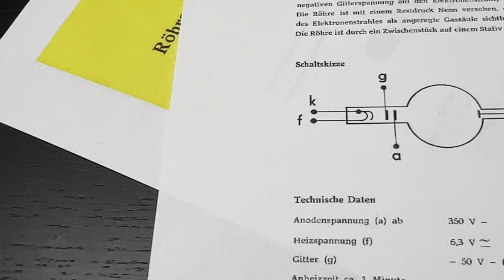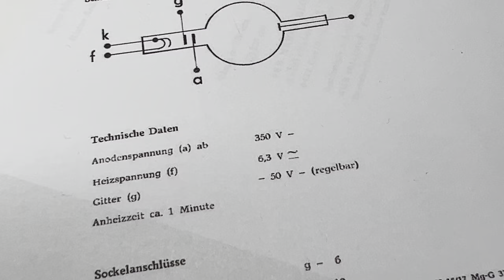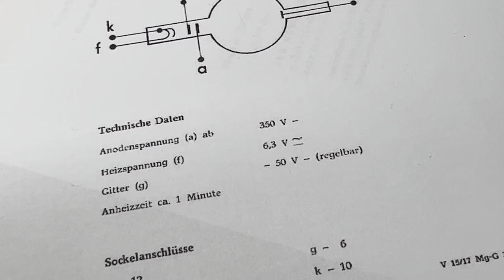Detailansicht Fadenstrahlröhre Perrin PR2 von Narva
Diese Fadenstrahlröhre nach Perrin -  Siehe Jean-Baptiste Perrin besteht nur aus einer Elektronenkanone und einer Auffanganode.

Die Röhre hat einen geringen Restdruck Neon, dadurch kann der Weg des Elektronenstrahls optisch verfolgt werden. Der Strahl ähnelt einem dünnen Faden, daher der Name 'Fadenstrahlröhre'.

Dies Röhre wird meist in Kombination mit einer Helmholtz-Spule eingesetzt um die spezifische Elementarladung zu bestimmen oder um die Ablenkung des Elektronenstrahls mit Hilfe einer Spule zu demenstrieren.